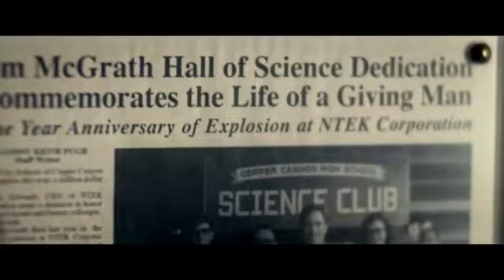Max Steel Official Trailer 1 2016 Superhero Movie